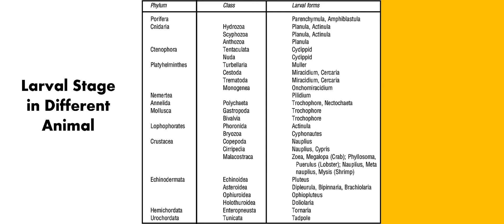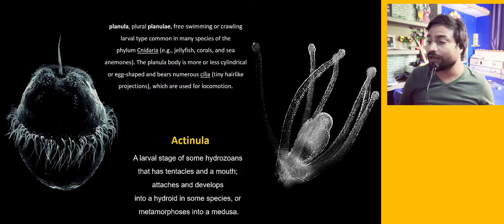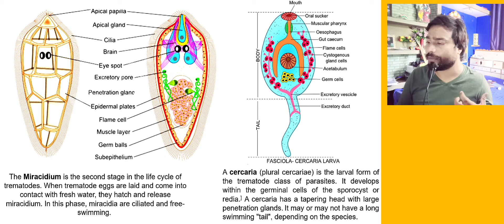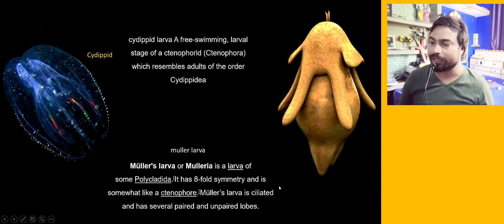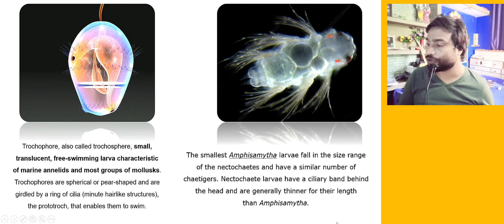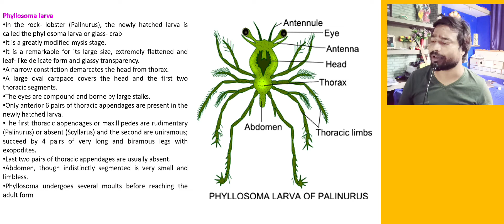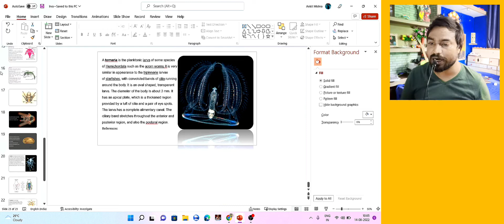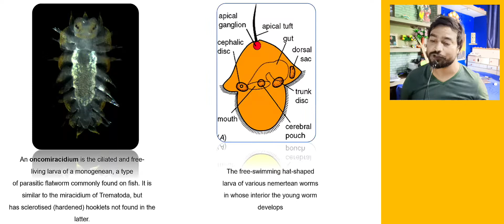Larva in different phylum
hello everyone this is just a competitive video not a detail so note all the points..